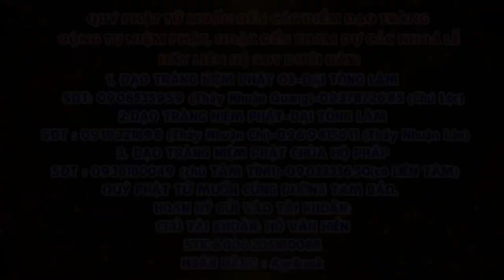Tập 27 Một câu A Di ĐÀ PHẬT Niệm Đến Cùng Giảng Lần Thứ 6 Năm 2024 2025 Thầy Thích Nhuận Đức